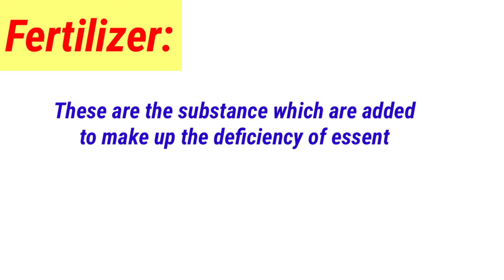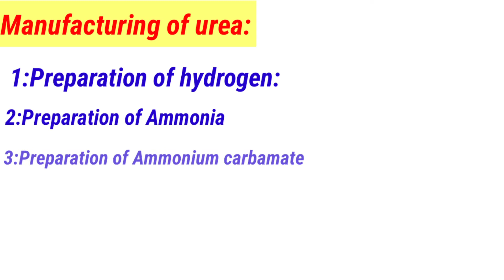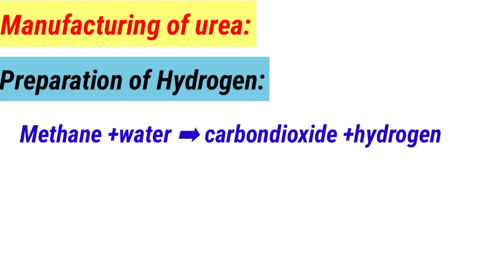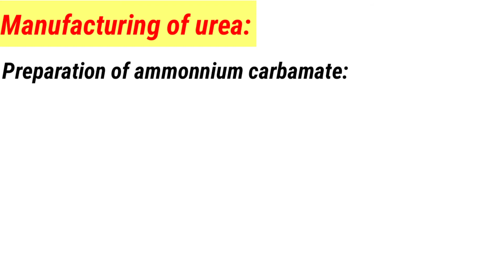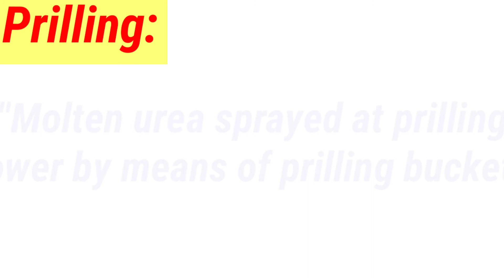Fertilizer ko kaisa Tayar Karin Pakistan main / Urea Fertilizer ko tayari Pakistan main kaisa krain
Fertilizers are those substances which are added in soil to increase fertility.These are required for the proper growth of plants.
The most widely fertilizer use in Pakistan is Urea .Urea is high quality nitrogenous fertilizer.It contains 46% nitrogen.
Following steps involve in the manufacturing of urea.
1: preparation of hydrogen
2:Preparation of ammonia by hyber process
3:Preparation of ammonium carbamate
4: Preparation of urea
5:Concentration of urea
6: Prilling

There are also some other videos of Natural science and some health diseases given links below ;